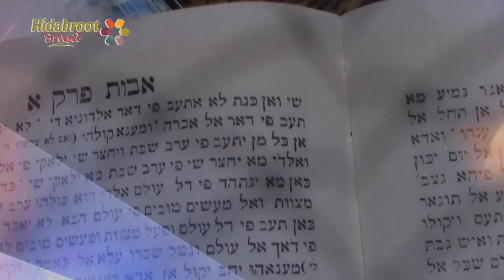A mesa é um altar - Perek 3 Mishna 3 - Rabino Yossef Sisro - Hidabroot Brasil (2018)